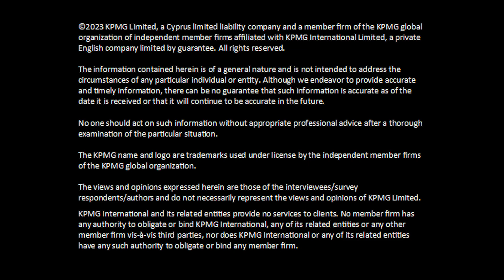Business Game 2023: Statement from Maria Karantoni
Our Business Game 2023 was a great success! Maria Karantoni, Head of People, commented that this journey gave our interns the chance to develop future-ready skills such as strategic thinking, teamwork, presentation skills and creativity. We were truly inspired by the innovative thinking of our interns! Congratulations to everyone!

KPMG in Cyprus traces its origins back in 1948, when one of the first accounting firms (Metaxas, Loizides, Syrimis & Co.) on the island was established and currently employs more than 750 professionals, has close relationships with practices in other countries and provides its clients with the whole spectrum of KPMG International services.